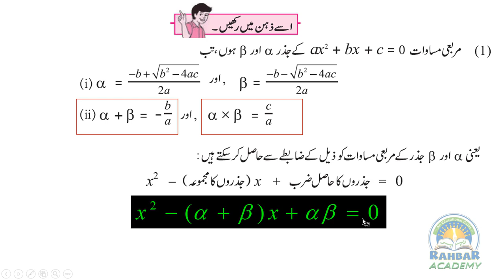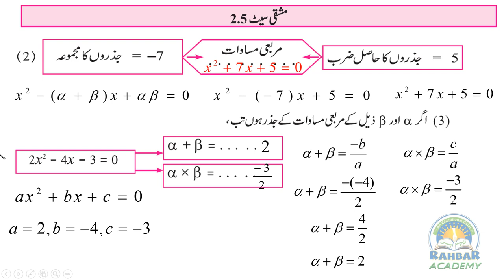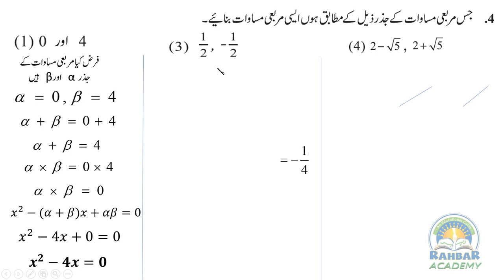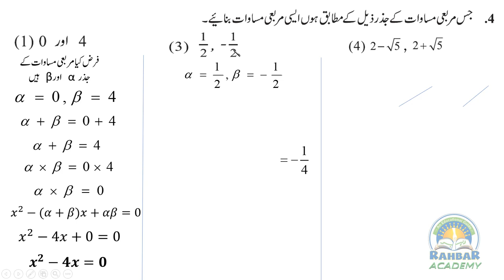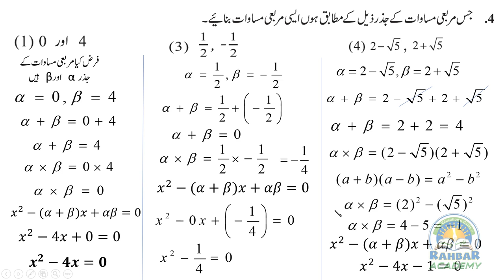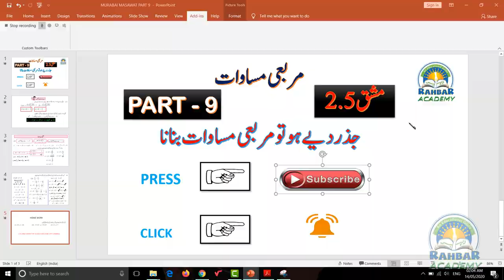class 10 maths algebra | murabbi masawat | part 9 |quadratic equation | mashk 2.5 | murabbai masawat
Dear students ,quadratic equation ,Murabai masawat part 9 me murabai masawat banane ka tarika explain kiya gaya hai video ko last dekhe aur share kijiye